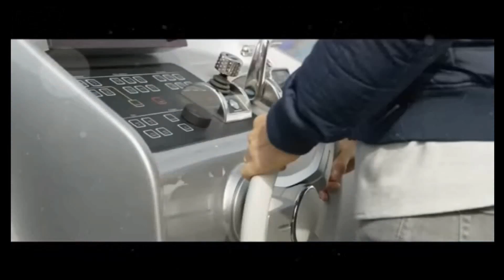Atch - Freedom (everything is free)